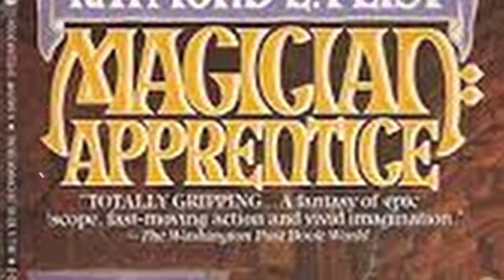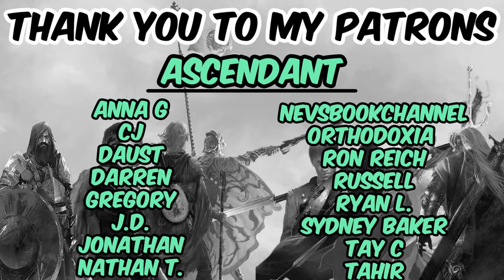Top 100 Fantasy Books of All-Time (#100-#91)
𝐏𝐮𝐫𝐜𝐡𝐚𝐬𝐞 𝐅𝐢𝐫𝐬𝐭 𝐁𝐨𝐨𝐤 𝐢𝐧 𝐄𝐚𝐜𝐡 𝐒𝐞𝐫𝐢𝐞𝐬 𝐇𝐞𝐫𝐞:
The Riftwar Saga
The Black Company
The Wheel of Time
Realm of the Elderlings
The Sharded Few
Shadows of the Apt
The Bloodsworn Saga
The Sun Eater
Path to Ascendancy
The Dark Profit

Matt's Fantasy Book Reviews
2435 Iron Point Rd #1015

00:00 | Intro
00:44 | Number 10
05:18 | Number 9
10:05 | Number 8
13:16 | Number 7
18:09 | Number 6
22:58 | Number 5
27:27 | Number 4
31:47 | Number 3
37:25 | Number 2
41:39 | Number 1